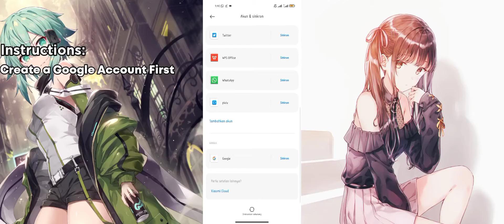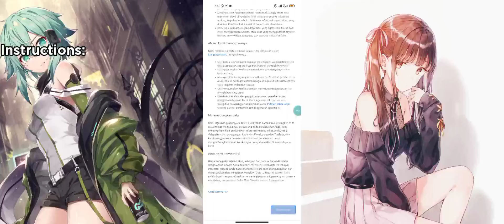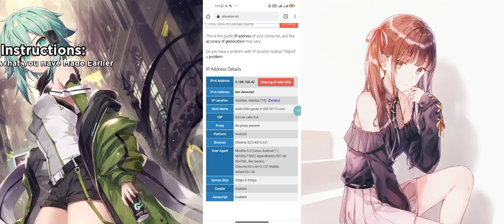How To Pra Regist Apex Legend Mobil ( Turkey ) With vpn [ Check Description ]